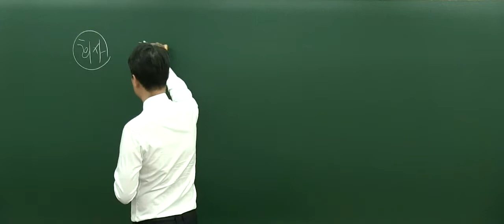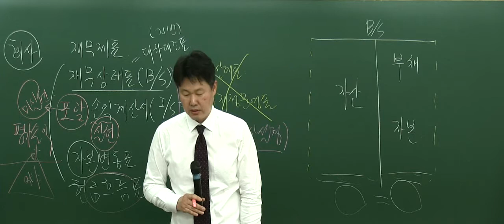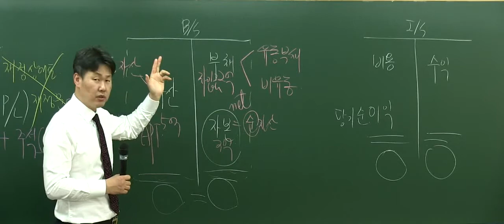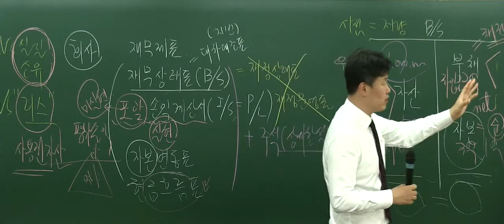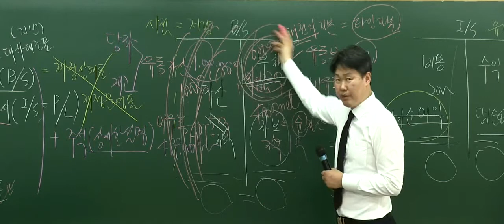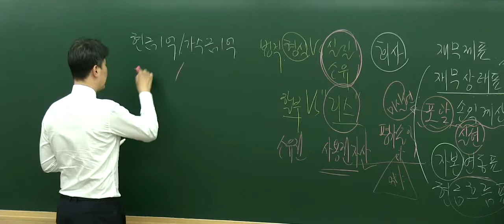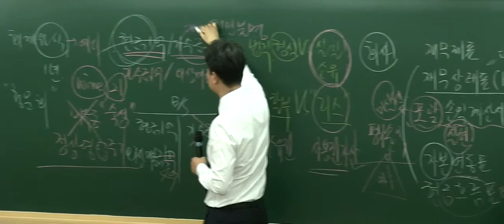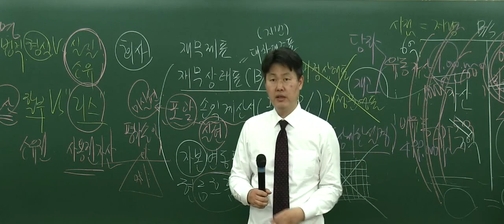[1일차] 2강. 회계의 기본개념_용어의 정의2 / 이종하 회계학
이종하 쌩기초 회계학 특강입니다.
총 과정은 4일, 13강으로 구성되어있으며, 무료로 제공합니다.
상세 교육과정은 네이버 "전수환 경영학"카페에서 확인하세요.

전수환경영학 꼭 "구독", "좋아요" 부탁합니다. *^^*